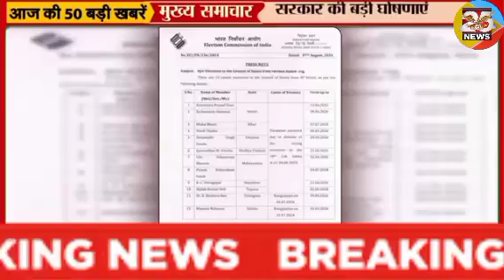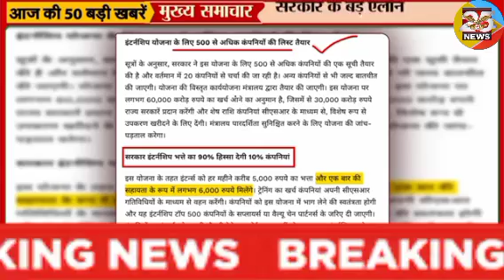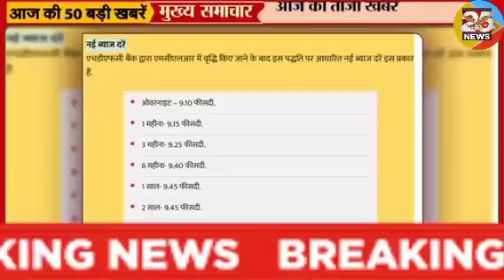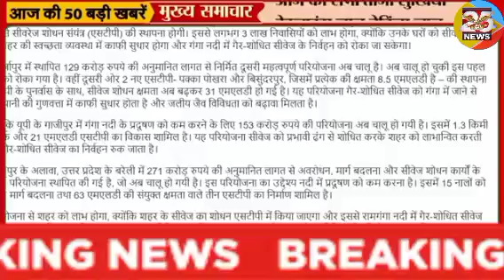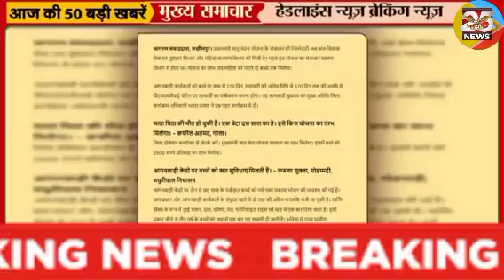Aaj 8 August 2024 Ki Badi Khabar। Mukhya Samachar। आज 8 अगस्त के मुख्य समाचार। Up Mp Bihar News। Cm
Today Breaking News 8 August 2024 Lucky 25 News।

8 August 2024 today breaking news news BREAKING news
Today Breaking News ! आज 8 अगस्त 2024 के मुख्य समाचार बड़ी खबरें, किसान आंदोलन दिल्ली modi news
8 August 2024 today breaking news dls news BREAKING news
Hindi News | Speed News | FATAFAT NEWS | Today's Top Headlines | 8 August 2024 | Breaking News | Latest News: | आज की बड़ी खबरें | Aaj Ki Taaza Khabar
राष्ट्रीय अंगदान दिवस कल: देश में हर साल 1.8 लाख किडनी फेलियर केस, सिर्फ छह हजार हो रहे ट्रांसप्लांट

President in Bhopal: राष्ट्रपति द्रौपदी मुर्मु कल भोपाल आएंगी करेंगी अंतरराष्ट्रीय साहित्य और कला उत्सव का शुभारंभ

फिर आसमान छू रहे टमाटर के दाम, मदर डेयरी की दुकानों पर बिका ₹259 किलो के भाव

दिल्ली में मदर डेयरी के स्टोर पर टमाटर ₹259 किलो: सरकार ₹60 किलो बेच रही, आपूर्ति में कमी के कारण बढ़ी कीमतें

मुंबई लोकल ट्रेन के लेडीज कोच में CCTV कैमरे लगेंगे: महिलाएं कोच में लगा बटन दबाकर गार्ड से शिकायत कर सकेंगी
GST Council Meeting Updates: ऑनलाइन गेमिंग पर 28% का जीएसटी लागू रहेगा; 1 अक्टूबर से लागू होगा नियम

GST: टैक्स चोरी के बाद विदेश जाने पर भी नहीं बच सकते गेमिंग प्लेटफॉर्म, सरकार ने कहा- इसके लिए व्यापक कानून

ऑनलाइन गेमिंग पर 28% GST ही लगेगा:1 अक्टूबर से लागू हो सकता है, 6 महीने बाद होगी GST काउंसिल की रिव्यू मीटिंग
रक्षा बंधन पर मुस्लिम महिलाओं से मिलें NDA सांसद:PM मोदी ने मीटिंग में दिए निर्देश; समाज के हर तबके से जुड़ने पर जोर दिया

विशेषज्ञ बोले- दवाओं की क्वालिटी से समझौता न हो, सजा का खौफ तो होना चाहिए | The quality of medicines should not be compromised, there should be fear of punishment
Nonstop News ! आज 8 August 2024 के मुख्य समाचार, Pm Modi News, Today Breaking News, Headlines
Breaking News aaj ki taza khabar 8 August 2024 ki news aaj ki badi khabre Live  news Today

8 August 2024 आज की खबरें |देश के मुख्य समाचार|आज की ताजा खबरें|8 August 2024|mausam vibhag aaj weather

Today Breaking News ! आज 8 August 2024 के मुख्य समाचार बड़ी खबरें, PM Modi, UP, SBI, Bihar, Delhi

 News Aaj Ki Taza Khabar आज की बड़ी खबरें,  News Today ताजा खबरें

8 August 2024, आज के मुख्य समाचार, lucky25news, PM Modi, Top03 india news Today_breaking_news | today ipl 2023 LIVE MATCH and highlights update

Aaj Ka Panchang 8 August 2024, Aaj ka chogdiya, aaj ka rashifal, aaj ka calendar, today current affairs, today history, today shubh muhurat  - AajTak Live news updates. Akshaya Tritiya 2024 AND its Upay

Live Breaking News 8 August 2024 आज के मुख्य समाचार बड़ी खबरें भारत PM Modi, SBI, Live, Weather, Bharat Bandh, Lockdown News Update, dls bhai ke samachar

आज 8 August 2024 आज की बडी़ खबरें | देश के मुख्य समाचार 8 August 2024 taza khabre PM

Aaj Ki Taja Khabar Live Update Hindi Samachar Breaking News 8 August 2024 new rules by Modi Govt.

Lucky 25 News एक ऐसा चैनल है जिस पर आपको हमेशा ताजा खबरें और काम की जानकारियां हिंदी में मिलती  है।